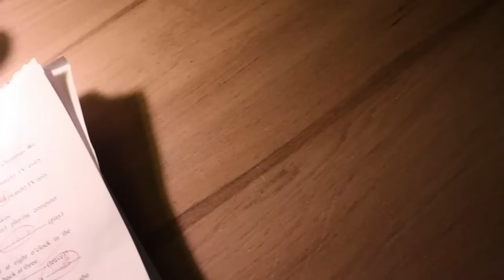newvlog IΚΑΘΗΜΕΡΙΝΟΤΗΤΑ Ι ΤΙ ΒΡΗΚΑ ΣΤΙΣ ΕΚΠΤΩΣΕΙΣ Ι ΝΕΑ ΠΡΟΙΟΝΤΑ DUST&CREAM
Καλημερα αγαπημένα  κορίτσια!!! Νέο βιντεακι σήμερα και ευχομαι να σας αρέσει και να σας κρατήσω μια όμορφη παρέα!!!❤️
Φιλια πολλα 😘😘😘😘

Facebook Sissi Oikononou